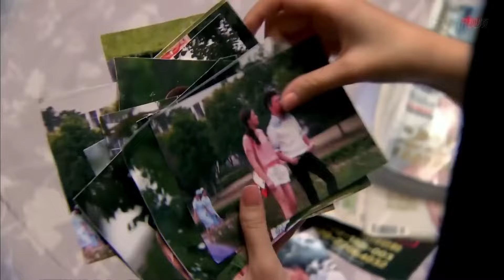🎀小三嫉妒老婆下迷藥，哪料老公看穿她真面目，慌了！2023中国电视剧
剧名（Drama Name):【心火 | Heartfire】主演：苏岩、谢兰、刘之冰、高明